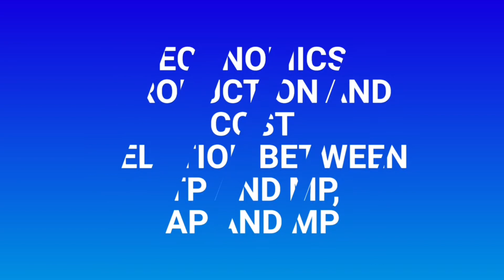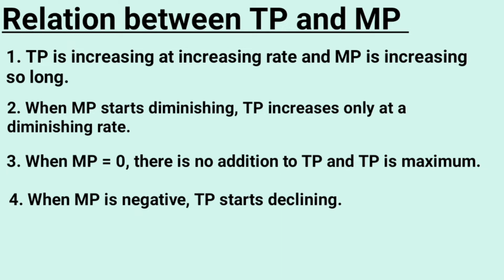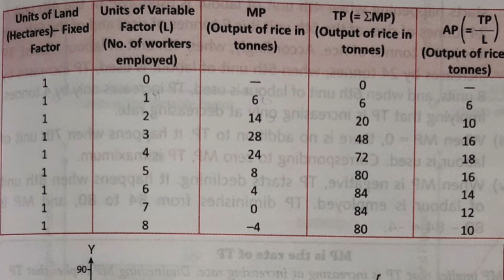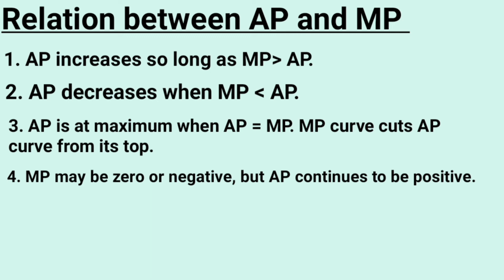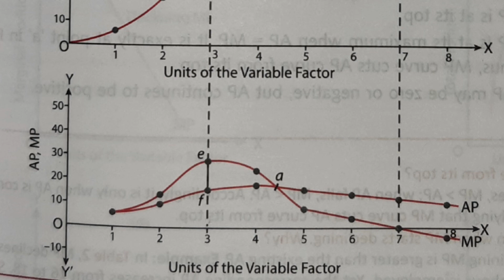Economics: Production and Cost- Relation between TP and MP, AP and MP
Economics:

Microeconomics

Production and Cost-

 Relation between TP and MP, AP and MP

For contact